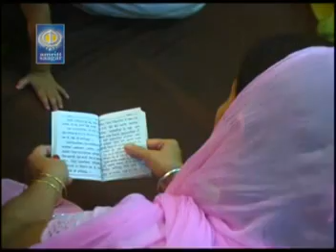Mo Kau Taar Le Rama Taar Le - Bhai Piara Singh Mitha Tiwana Wale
Ragi - Bhai Piara Singh Mitha Tiwana Wale
Album - Kaaraj Satgur Aap Sawareya
Music - Jatinderpal Singh Pal